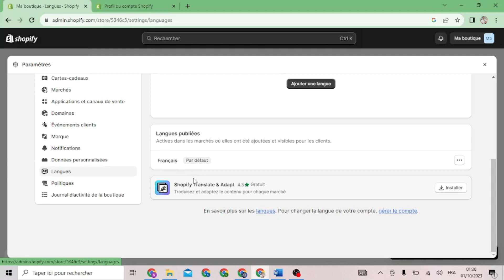Comment Changer La Langue Sur Shopify ( FACILE )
Dans cette video je te montre exactement Comment Changer La Langue Sur Shopify ( FACILE )

Cela soutient la création de contenu de notre chaîne. Les informations partagées ici proviennent de sources en ligne, de notre expérience et des livres que nous avons lus. Faites vos propres recherches avant de prendre des décisions. Vous êtes responsable de vos choix en matière de marketing numérique. Merci de regarder !